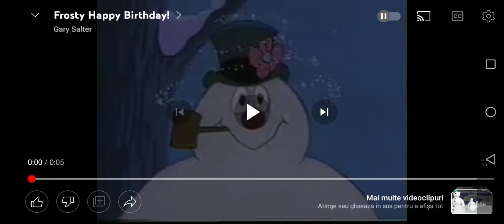Birthday Message To